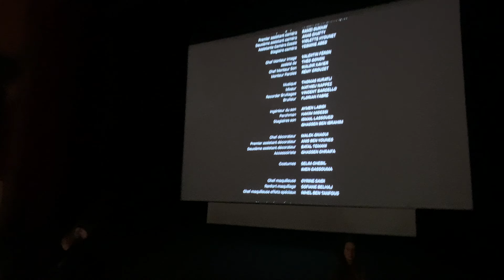After screening Q&A of ASHKAL @ Quinzaine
filmed & edited by:
Jose de Intelligentsia